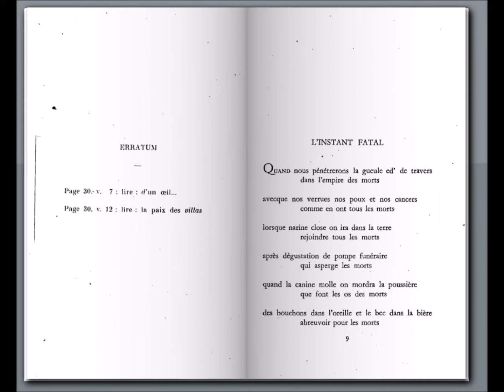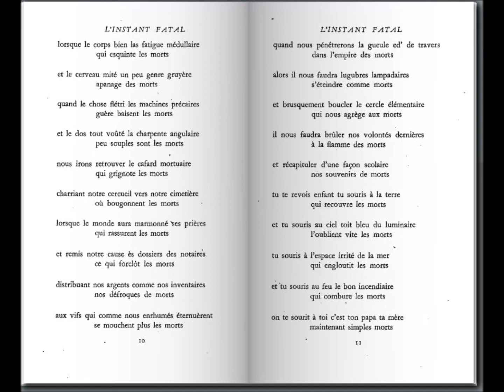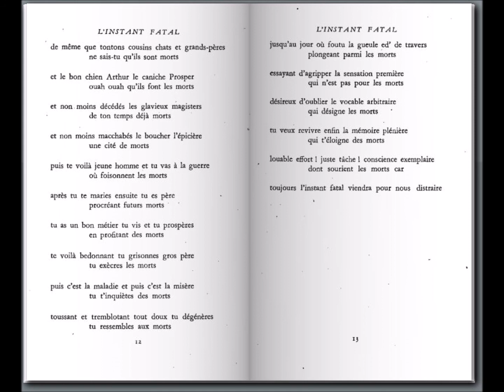L'Instant fatal, Raymond Queneau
L'INSTANT FATAL
quuand nous pénétrerons la gueule ed' de travers
dans l'empire des morts
avecque nos verrues nos poux et nos cancers
comme en ont tous les morts
lorsque narine close on ira dans la terre
rejoindre tous les morts
après dégustation de pompe funéraire
qui asperge les morts
quand la canine molle on mordra la poussière
que font les os des morts
des bouchons dans l'oreille et le bec dans la bière
abreuvoir pour les morts

lorsque le corps bien las fatigue médullaire
qui esquinte les morts
et le cerveau mité un peu genre gruyère
apanage des morts
quand le chose flétri les machines précaires
guère baisent les morts
et le dos tout voûté la charpente angulaire
peu souples sont les morts
nous irons retrouver le cafard mortuaire
qui grignote les morts
charriant notre cercueil vers notre cimetière
où bougonnent les morts
lorsque le monde aura marmonné ^es prières
qui rassurent les morts
et remis notre cause ès dossiers des notaires
ce qui forclôt les morts
distribuant nos argents comme nos inventaires
nos défroques de morts
aux vifs qui comme nous enrhumés éternuèrent
se mouchent plus les morts

quand nous pénétrerons la gueule ed' de travers
alors il nous faudra lugubres lampadaires
s'éteindre comme morts
et brusquement boucler le cercle élémentaire
qui nous agrège aux morts
il nous faudra brûler nos volontés dernières
à la flamme des morts
et récapituler d'une façon scolaire
nos souvenirs de morts
tu te revois enfant tu souris à la terre
qui recouvre les morts
et tu souris au ciel toit bleu du luminaire
l'oublient vite les morts
tu souris à l'espace irrité de la mer
qui engloutit les morts
et tu souris au feu le bon incendiaire
qui combure les morts
on te sourit à toi c'est ton papa ta mère
maintenant simples morts

de même que tontons cousins chats et grands-pères
ne sais-tu qu'ils sont morts
et le bon chien Arthur le caniche Prosper
ouah ouah qu'ils font les morts
et non. moins décédés les glavieux magisters
de ton temps déjà morts
et non moins macchabés le boucher l'épicière
une cité de morts
puis te voilà jeune homme et tu vas à la guerre
où foisonnent les morts
après tu te maries ensuite tu es père
procréant futurs morts
tu as un bon métier tu vis et tu prospères
en profitant des morts
te voilà bedonnant tu grisonnes gros père
tu exècres les morts
puis c'est la maladie et puis c'est la misère
tu t'inquiètes des morts
toussant et tremblotant tout doux tu dégénères
tu ressembles aux morts
L'INSTANT FATAL
jusqu'au jour où foutu la gueule ed' de travers
plongeant parmi les morts
essayant d'agripper la sensation première
qui n'est pas pour les morts
désireux d'oublier le vocable arbitraire
qui désigne les morts
tu veux revivre enfin la mémoire plénière
qui t'éloigne des morts
louable effort1 juste tâcheconscience exemplaire
dont sourient les morts car
toujours l'instant fatal viendra pour nous distraire

France Culture
Jacques Bonnaffé lit la poésie
06/01/2016